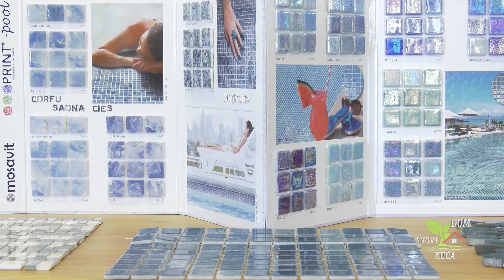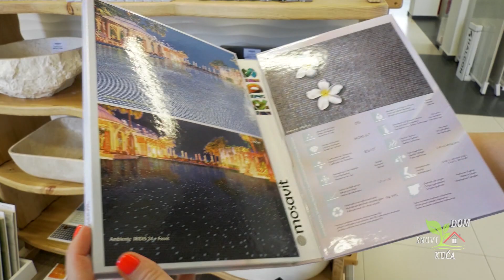MOSAVIT MOZAICI, LAVABOI I KADA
Kada planirate kupatilo za svoj dom, razmišljajte o njegovom što originalnijem opremanju. Keramike, kao i namještaj i sanitarije vizuelno i estetski, određuju ove prostore, a trendovi nameću, kada su u pitanju mozaici i lavaboi, neka luksuzna riješenja.

Mosavit je jedna od 5 vodećih svjetskih firmi koje se bave proizvodnjom pločica. Odlikuje ih visok stepen kvaliteta i lakoća postavljanja kako na ravnim tako i na nepravilnim površinama.

U ponudi imamo veliki izbor formata, boja i struktura mozaika tako da možemo da izađemo u susret i najzahtevnijim kupcima.

Mosavit partnerska firma Trip osim dekorativnih mozaika u svojoj ponudi ima širok spektar ukrasnog kamena, cigle kao i i sanitarija koje su odrađene od prirodnog kamena. Poseban akcenat stavljamo na umivaonike i kade.